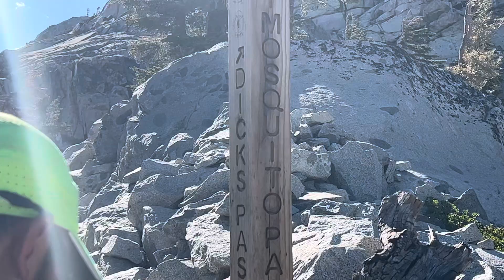PCT 2022: Day 78 (Solstice)